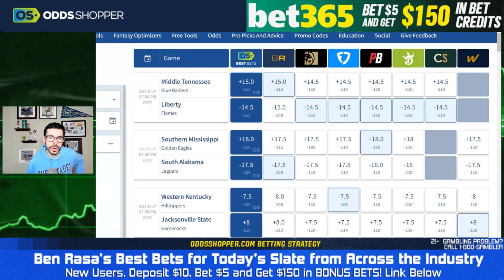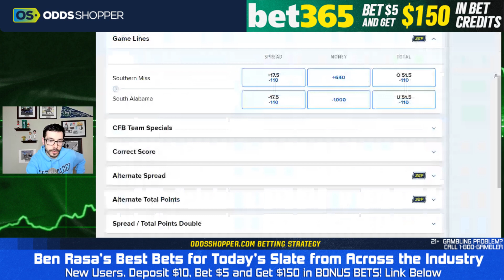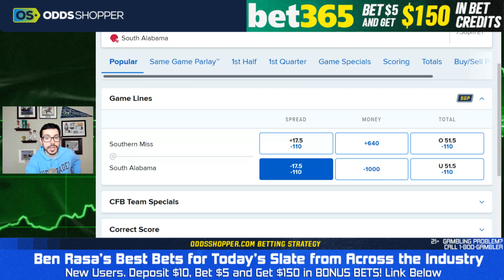Best CFB Pick Today (10/17/23) Southern Miss-South Alabama Prediction | Ben's Sharp Bet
00:00 Best Bets for Today
0:40 Bonus Bets
1:30 Southern Miss at South Alabama